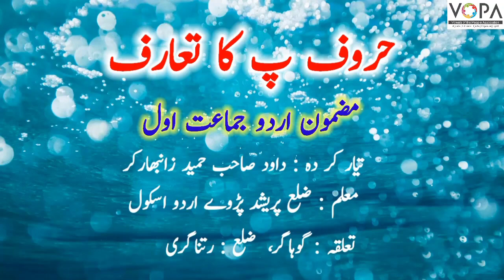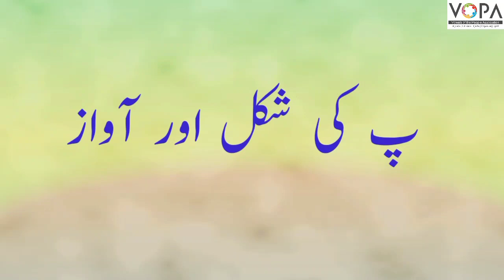FLN | Urdu | Chap No.2 | اردو پڑھنا | ب، پ، ت، ٹ، ث | V2 | V-School